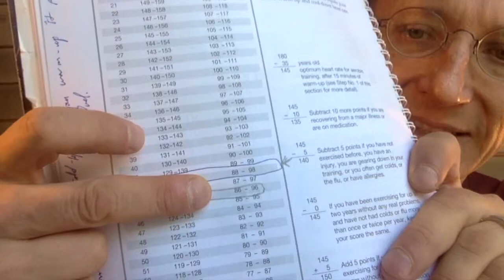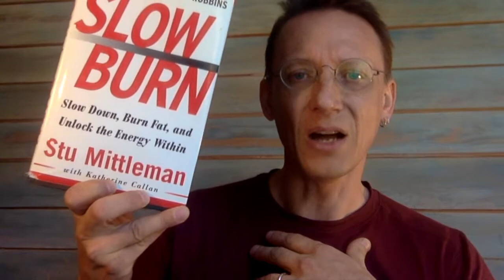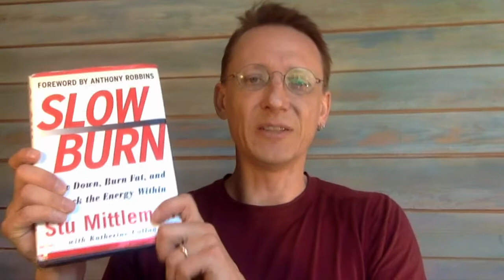Tony Robbins Aerobic Exercise Energizes not Exhausts-Like Stu Mittleman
Apply for a chance at a free coaching slot with Raphael!
 Write an email with what you want to get, what is holding you back, what I can do for you, and why it would be fun and inspiring to work with you. I give empty coaching slots away every week!

I am a successful one-on-one coach that built his business without social media and other marketing.

Almost everyone I worked with, on any aspect of their life, would come to the point when they realized they could also build a laptop or smartphone business and also wanted to create this freedom in their life. Some wanted to become coaches too, and others wanted to change the world in another way. I started studying marketing to help them, and now I am using what I learned to help coaches learn underground coaching, help coaches send their messages in to broader audiences in other ways, and help others create positive world change.

This video explains how aerobic exercise, vs. anaerobic exercise, is so important to vibrancy, health, and energy

This exercise is developed by Stu Mittleman who ran across the US, breaking the records by days, as an older man, and is recommended by Tony Robbins!